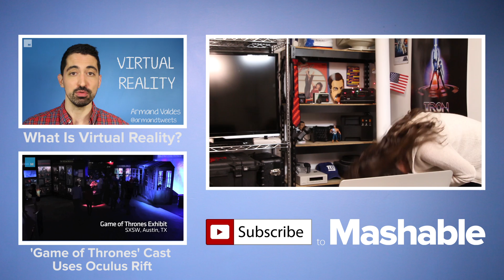This Oculus Rift Game Will Scare the Crap Out Of You | Mashable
We sat a few people down to play "Alone in the Rift", a terrifying virtual reality game for the Oculus Rift.